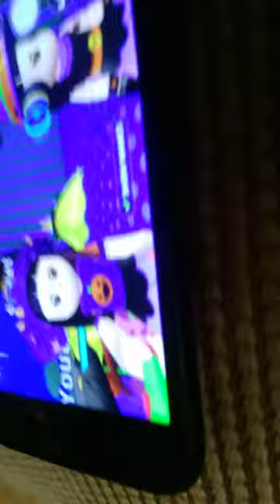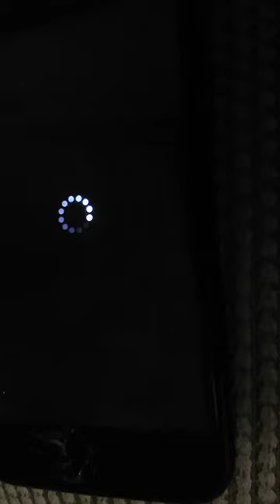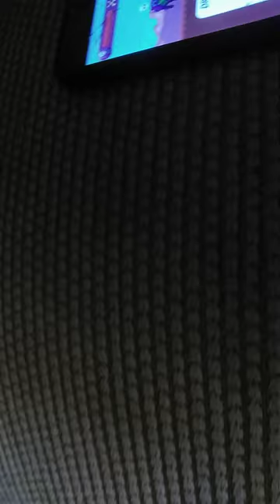Angela subscribe to my channel!